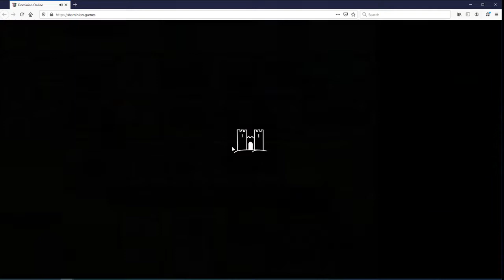Precision Required in Endgame vs nasmith99